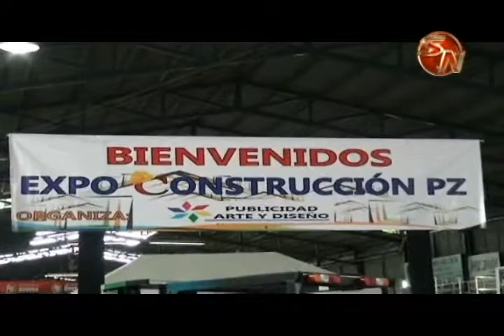70 empresas en la Expo Construcción PZ